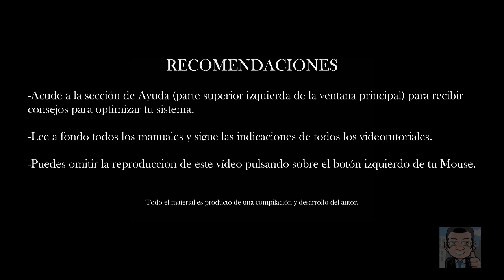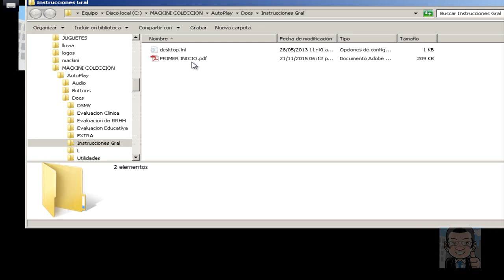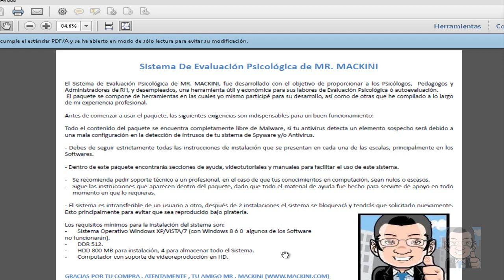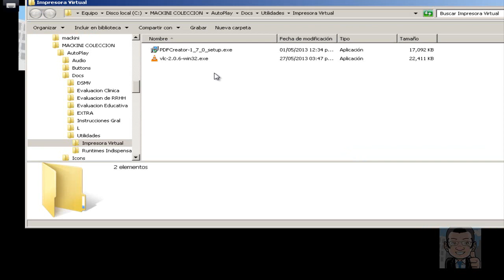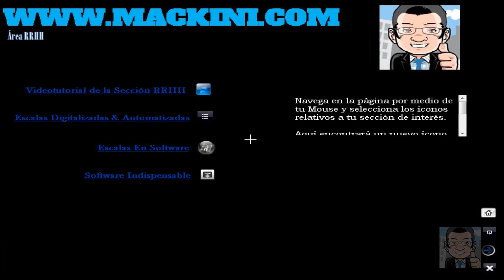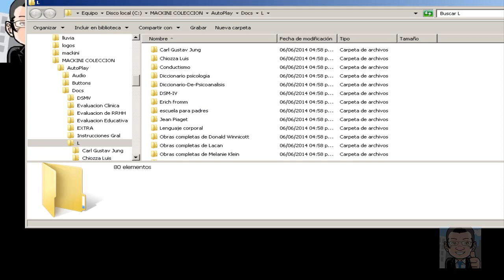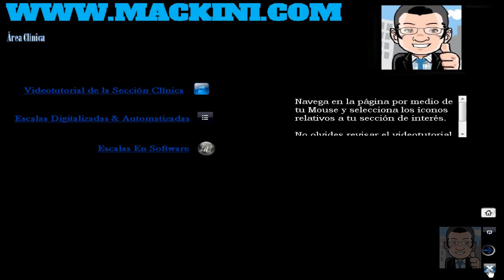sistema de evaluacion psicologica de MR MACKINI - PARTE 1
pruebas psicometricas , test psicometricos resueltos, pruebas laborales , descarga pruebas psicometricas facil y rapido , para que no te descarten en los trabajos y entevistas laborales

CONTACTAME UNICAMENTE Y EXCLUSIVAMENTE ATRAVES DE LA PAGINA, EN LA SECCION CONTACTAME